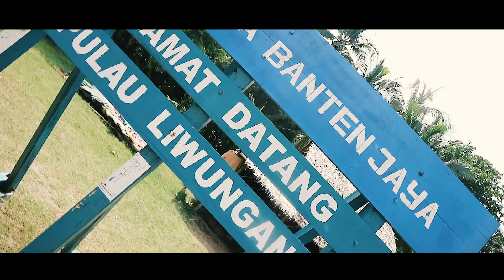Family Trip - Pulau Liwungan